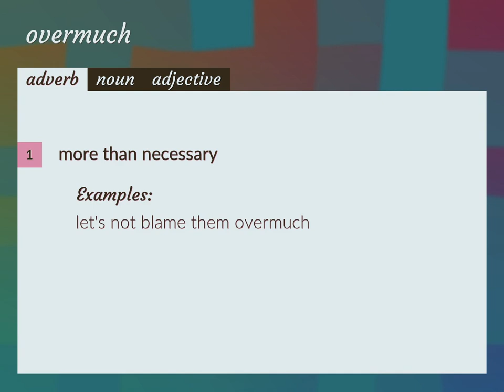Overmuch | meaning of Overmuch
What is OVERMUCH meaning?